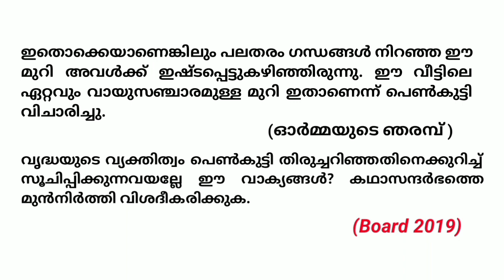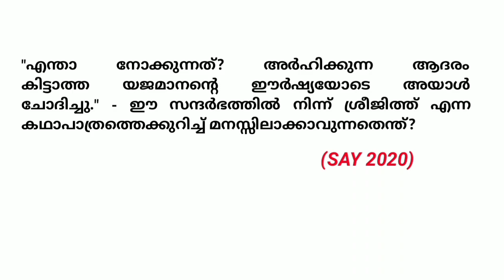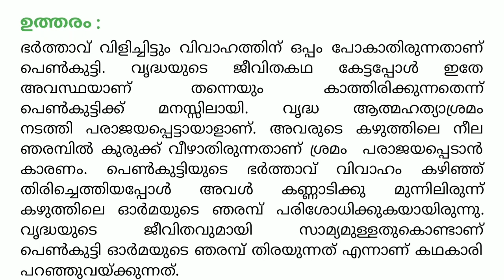+1 മലയാളം | ഓർമ്മയുടെ ഞരമ്പ് | പരീക്ഷാകേന്ദ്രീകൃത ചോദ്യോത്തരങ്ങൾ